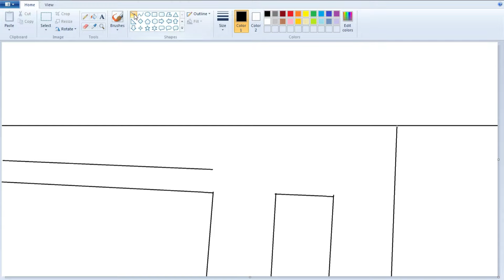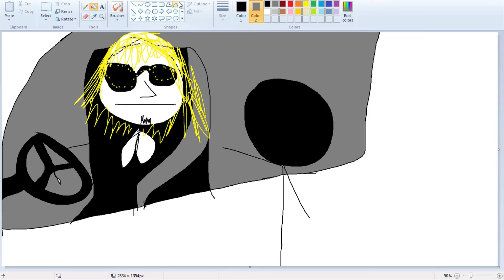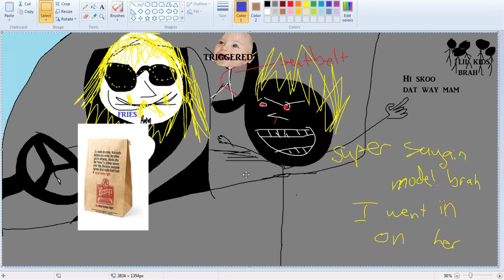Careless Driver Nearly Kills Kid | Motovlog Monday S2 #1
Episode 1 of Motovlog Monday Season 2 is here. We get new tires and I'll tell you about the women that nearly got her kid killed on the road. Story time will be a thing now from time to time ;)
Our Nissan Altima coupe from 2008 looks fresh as hell now.

Special shoutout to FVBP_ on instagram! Go find him

Twitter.com/tmagicjellybean
Instagram.com/themagicjellybean
Moto Gear:

LS2 Stream Omega Helmet (Red/White)
GoProHero 3+ Silver
AXESS CS3604-BK 1080p Cam
Movo GM100 Lavalier Condenser Microphone